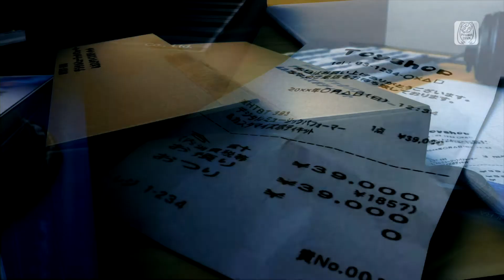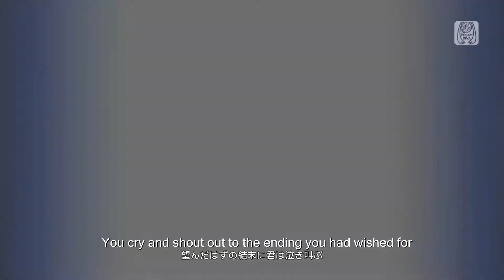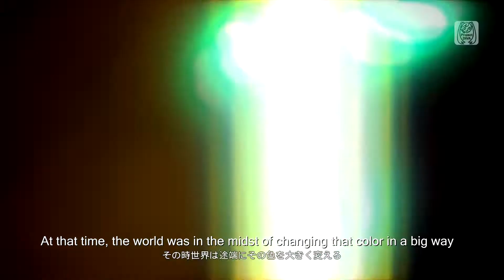【初音ミク】Hatsune Miku ODDS＆ENDS English subtitles Project DIVA Vocaloid